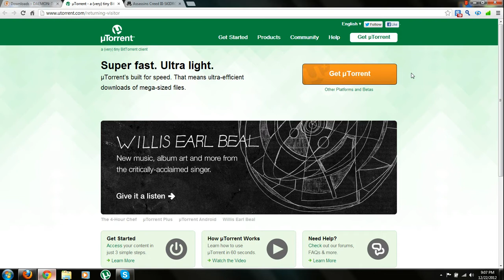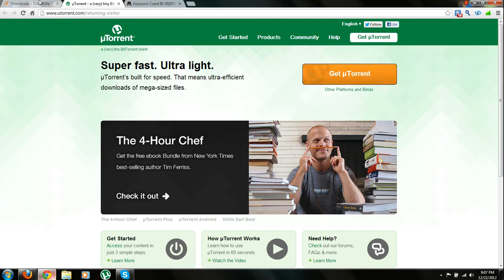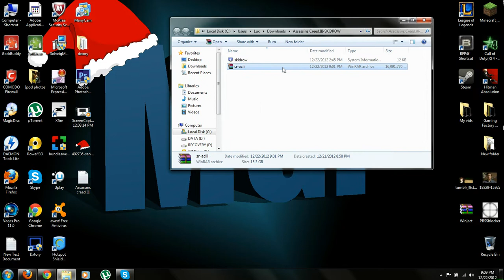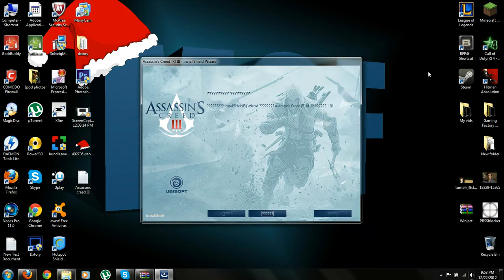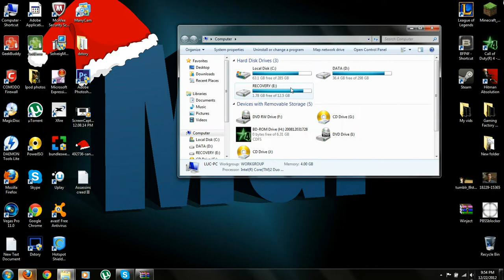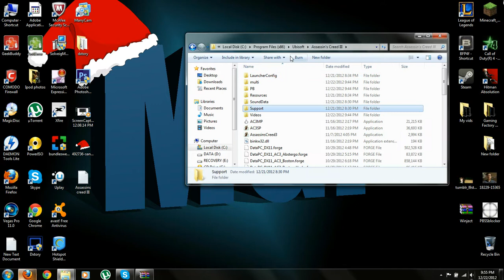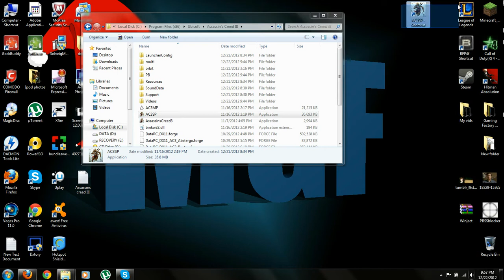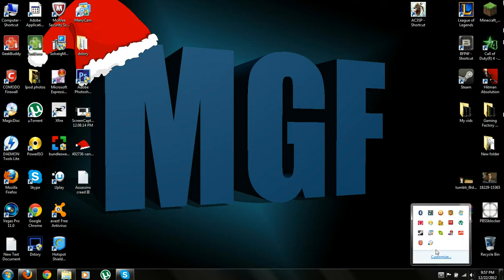How to get ASSASSINS CREED 3 for free PC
P.S. : When you want to play assassin creed 3 you have to right click the shortcut and slick on RUN AS ADMINISTRATOR okey. O and have a nice christmas :D.